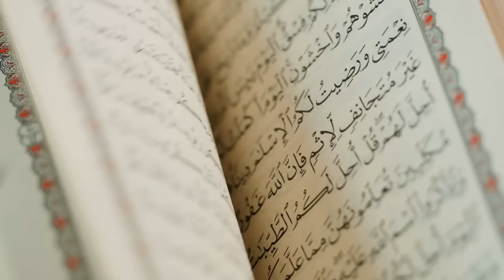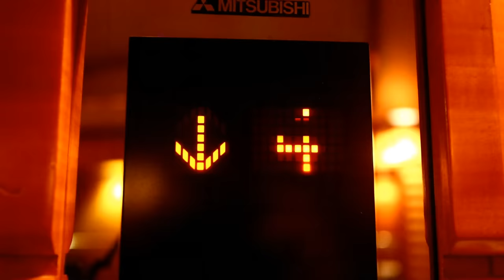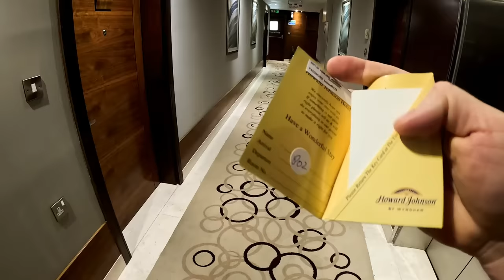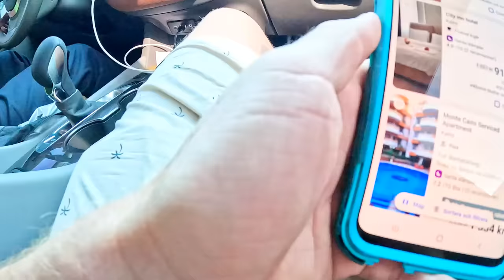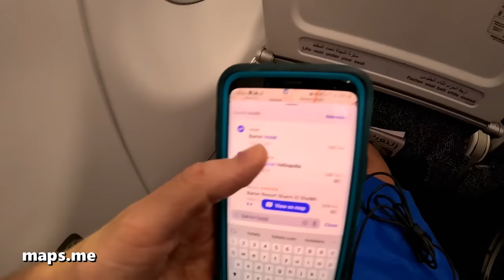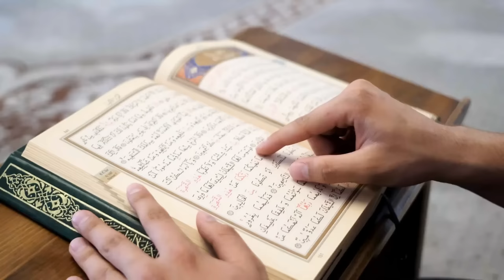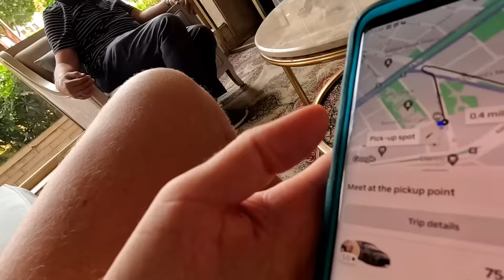Flying Very Close To Israel & Gaza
In this video I fly out of the United Arab Emirates and to another country in the middle east. I had been visiting Dubai and the most famous places there such as the Dubai Mall, Dubai Marina, Burj Khalifa, JBR beach and the Aqua Venture waterpark. Now I was in Abu Dhabi and had visited the Shake Zayed Grand Mosque. I got on a flight heading to Cairo and on the way we passed by Israel and Gaza. In this video I also give a brief explanation of what is happening in Israel and Palestine. The Israel-Palestine conflict is a complex and deeply entrenched geopolitical dispute that has its roots in the late 19th century. It centers on the competing national aspirations of Israelis and Palestinians in the Middle East. The establishment of the State of Israel in 1948 marked a significant turning point, resulting in the displacement of Palestinian Arabs and a series of Arab-Israeli wars. Core issues include territorial borders, the status of Jerusalem, the right of return for Palestinian refugees, security concerns, and the recognition of Israel as a Jewish state. Despite numerous peace initiatives and negotiations over the years, the conflict remains unresolved, leading to periodic outbreaks of violence and regional instability. Finding a lasting solution to this multifaceted issue remains a significant challenge for the international community.

30 DAY Money Back Guarantee CODE : williamdiscount

DJI Mini 3 Pro (DJI RC)